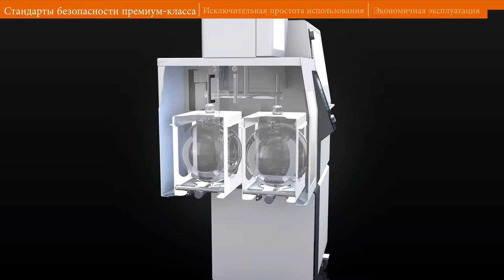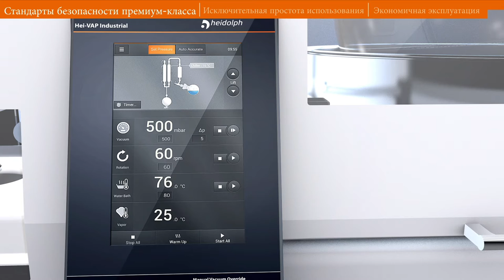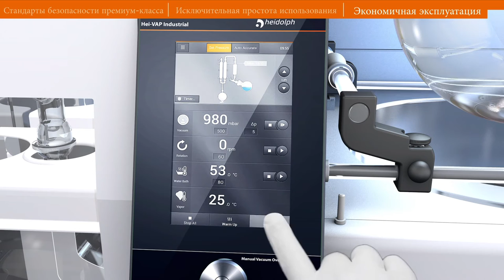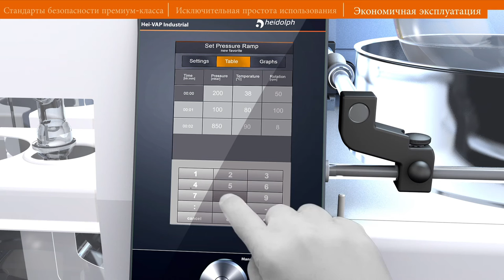Hei-VAP Industrial Ротационные испарители больших объемов – Полупромышленное выпаривание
При работе с полупромышленными испарителями Hei-VAP Industrial Вы всегда будете в безопасности благодаря наличию защитных кожухов на стеклянные части испарителя! Вы с легкостью сможете управлять ротационным испарителем в одиночку, смена колб занимает пару секунд.